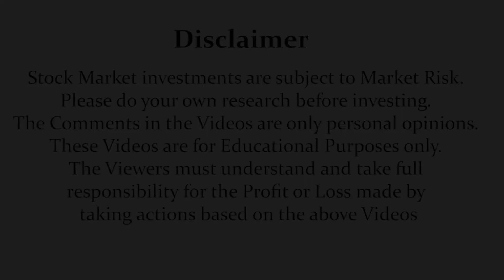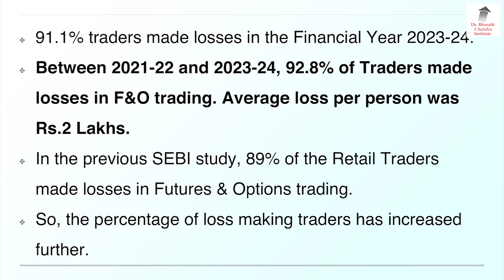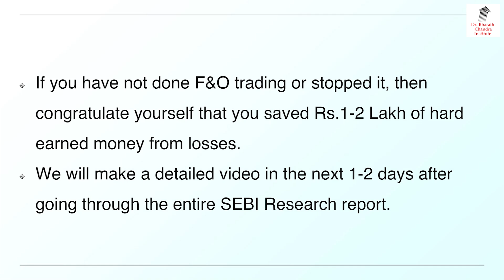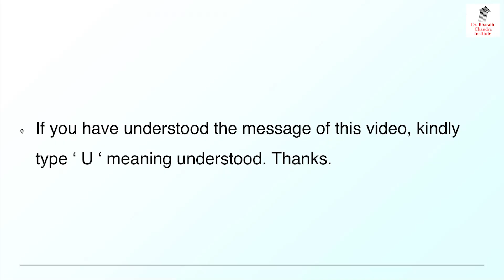ನಷ್ಟ, ನಷ್ಟ, ನಷ್ಟ!! 93% F&O Tradersಗೆ ಸರಾಸರಿ 2 ಲಕ್ಷ ನಷ್ಟ!! | Dr. Bharath Chandra & Rohan Chandra